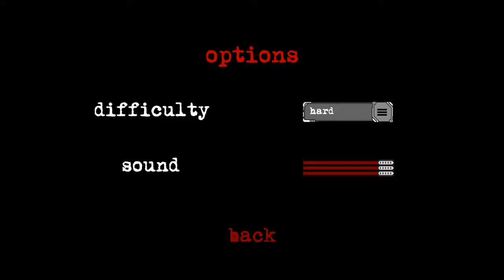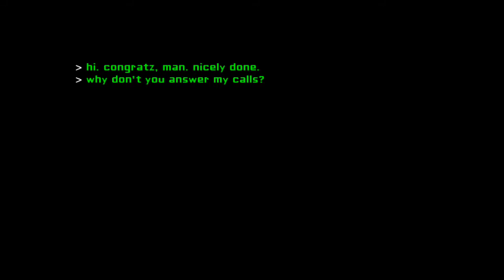Старая версия Eyes. Прохождение на харде.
Игра - Eyes the horror game